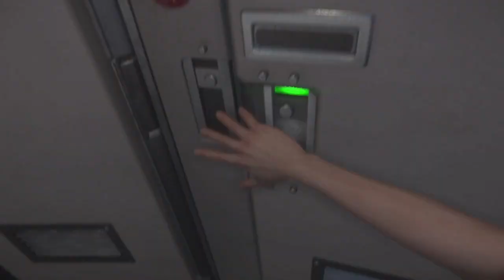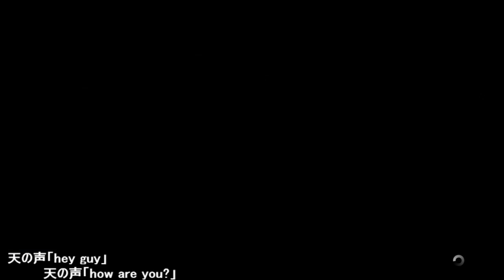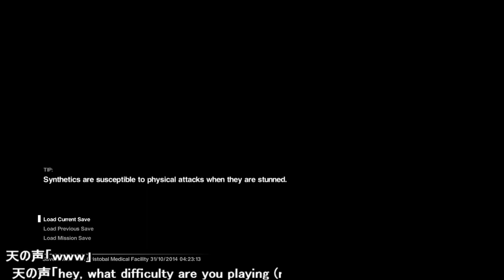【#39 エイリアン Isolation 実況】路頭に迷う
PC版のエイリアン Isolationを生放送しながらプレイしております。
ホラーゲームなのかな？音楽素材: MusMus様